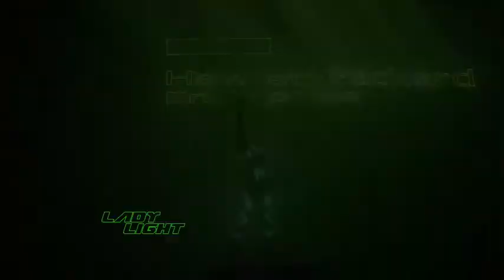Lady Light Laser Act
This cutting edge laser acts blends fast-paced laser manipulation with dance elements and uses full-color lasers to create a truly hi-tech act.
 Contact Echelon Events Group for more info.